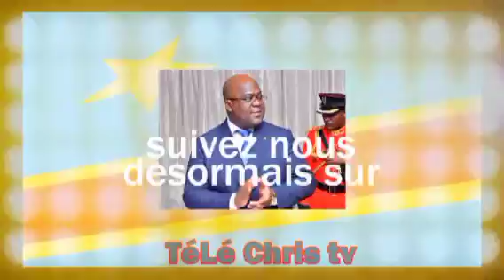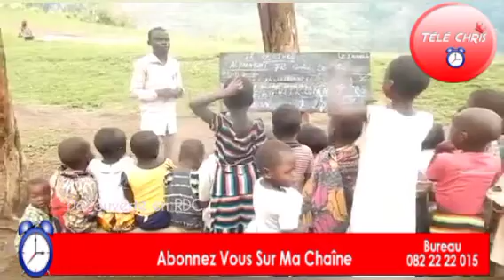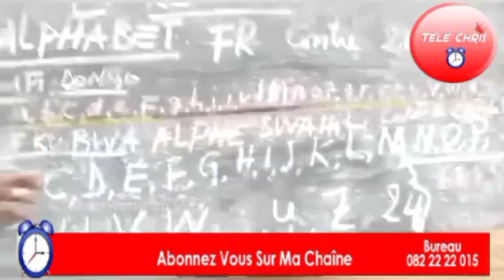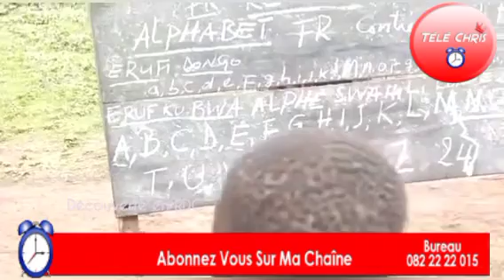télé cris: LA GRATUITÉ EN RDC CONTINUE ? SUIVEZ COMMENT LES PARENTS MANQUE UN 1000FC A PAYÉ